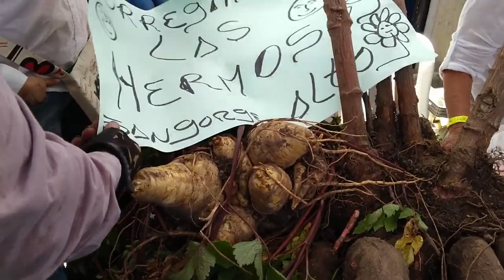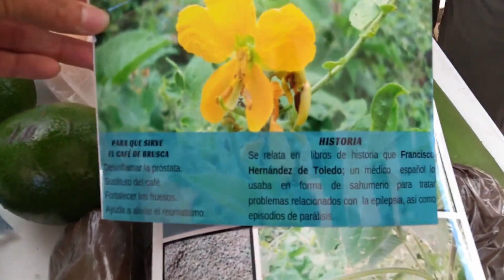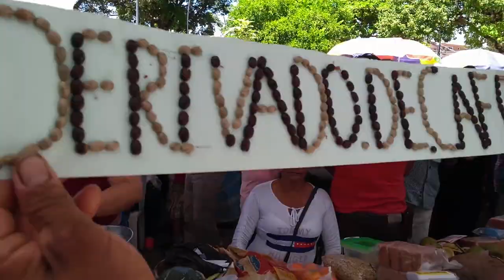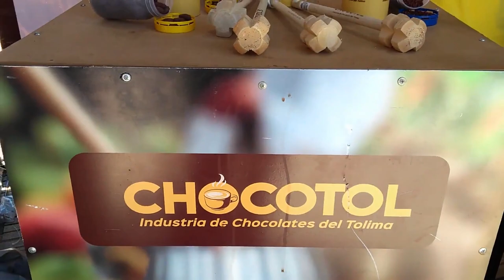FERIAS Y FIESTAS CHAPARRAL TOLIMA ✅ Exposición Agrícola ✅ 2019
En Chaparral Tolima cada año se celebran las feria y fiestas en el mes de julio se elige un día denominado el día del campesino en el que se expone una muestra gastronómica, también se exponen los mejores productos agrícolas y se celebra el reinado campesino.